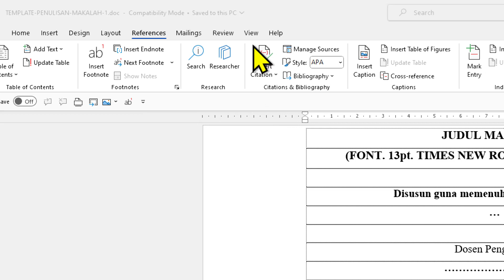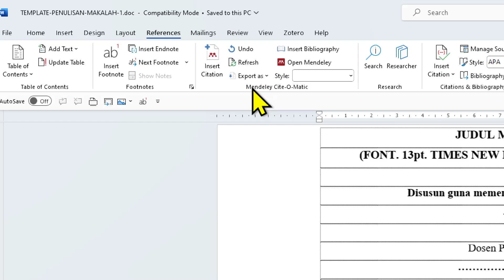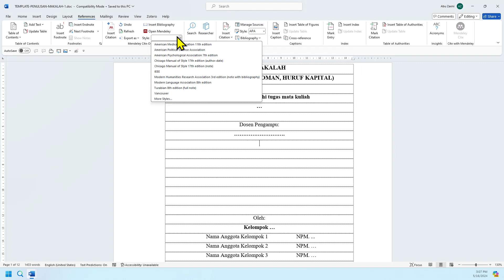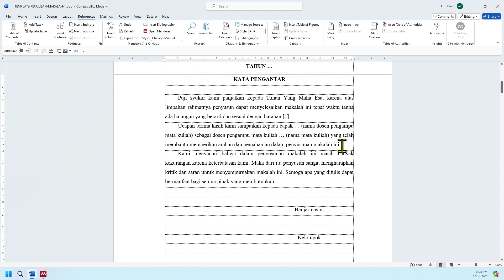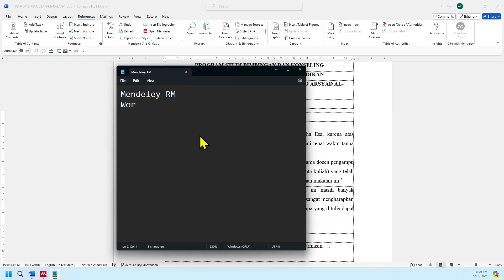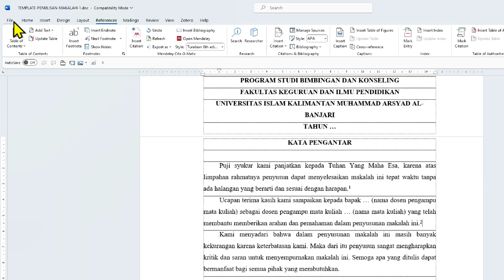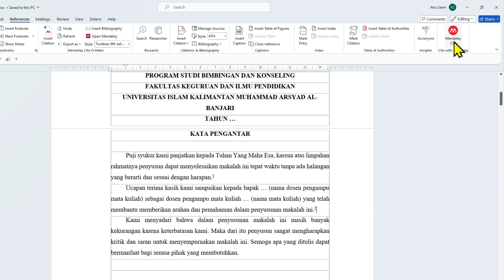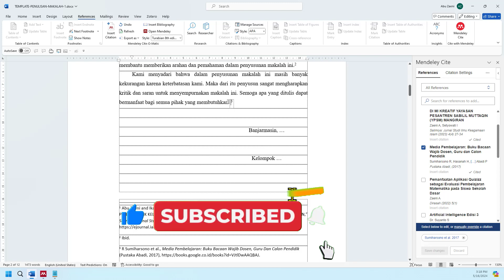Ini Solusinya mendeley tidak muncul di Word || Tutorial Mendeley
Tutorial Mendeley Desktop - Tutorial mendeley lengkap
Pada video kali ini kita akan membahas mengenai mendeley, mendeley adalah software untuk membuat daftar pustaka, footnote secara otomatis. video ini saya buat berkelanjutan agar teman-teman bisa lebih faham. ikuti tahap cara mengintal seperti video agar bisa berjalan dengan lancar.